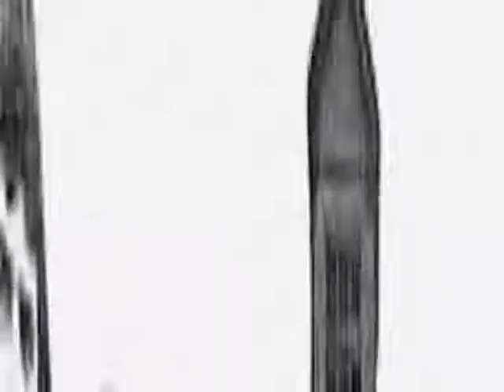Дети в сталинских лагерях